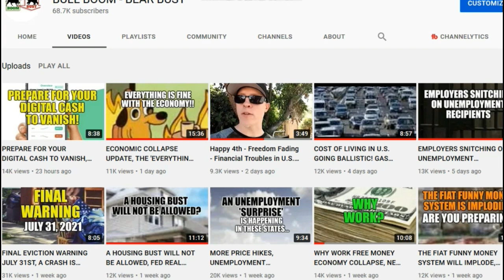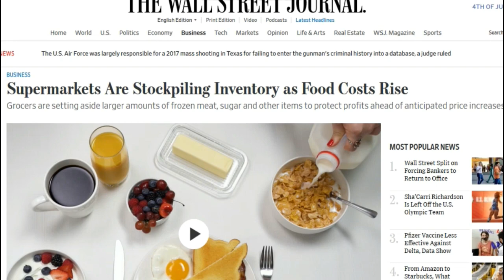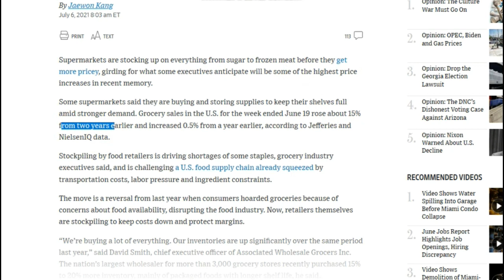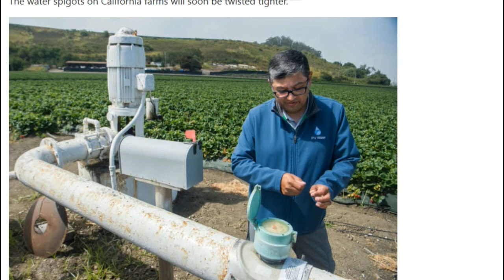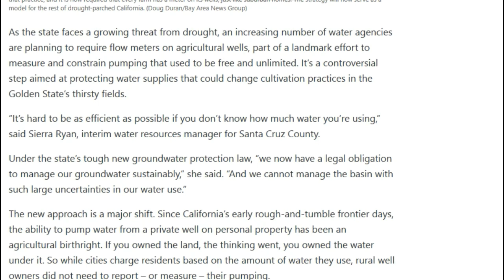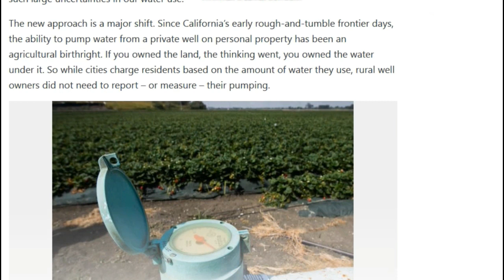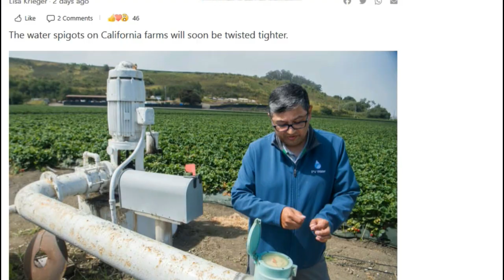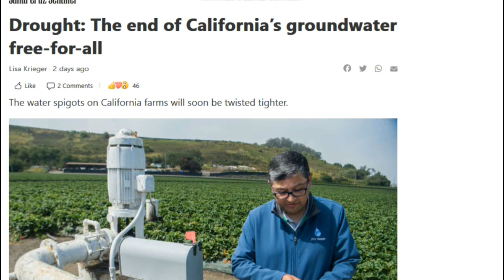ARE YOU READY? GROCERY STORES PREPARE FOOD COST SPIKE, CALIFORNIA FARMERS LOSE WATER RIGHTS, DEBT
Get ready for bigger price increases as California farmers get nailed with more red-tape and overhead. Grocery stores are preparing for more rising costs and are stockpiling food.